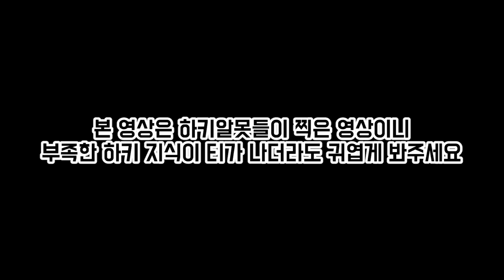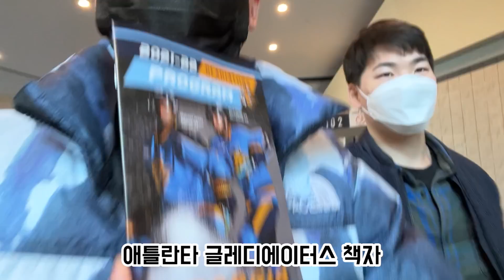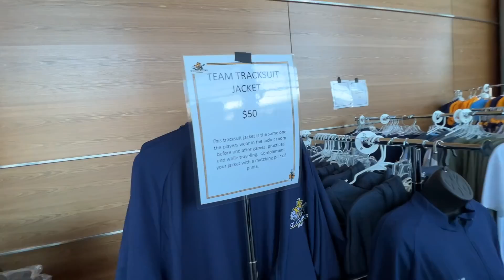Welcome to A! 신상훈 선수의 "한국 선수 최초 미국 리그 공격 포인트" 직관 하고 왔습니다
안녕하세요? 게임데이 입니다. 오늘은 조금 신선한(?) 스포츠인 아이스 하키를 직관 하고 왔습니다. 지난 1월말 안양 한라에서 뛰던 신상훈 선수가 제가 살고 있는 애틀란타의 ECHL 소속 글레디에이터스에 입단 했는데요. 멋진 도전을 하는 신상훈 선수를 응원하기 위해 경기장을 찾아갔습니다.